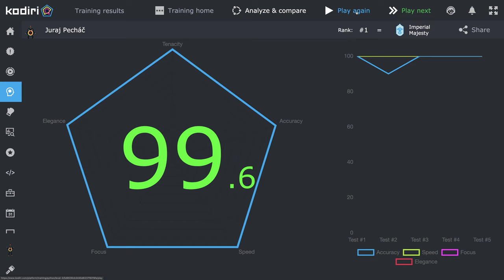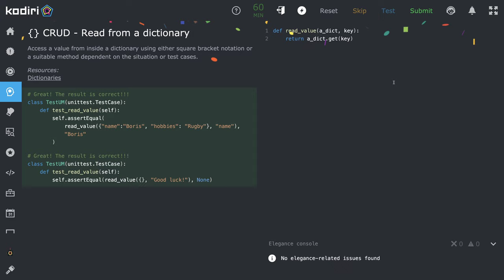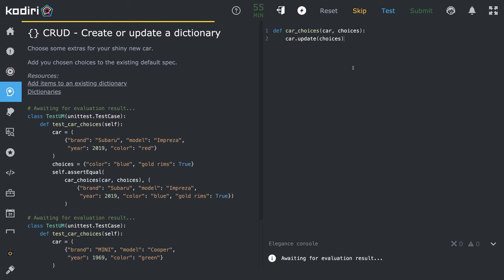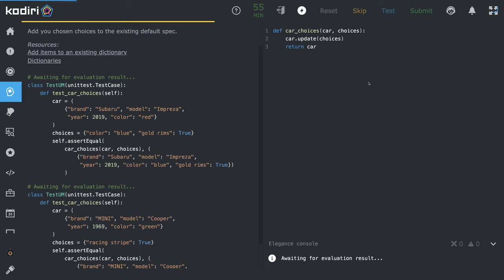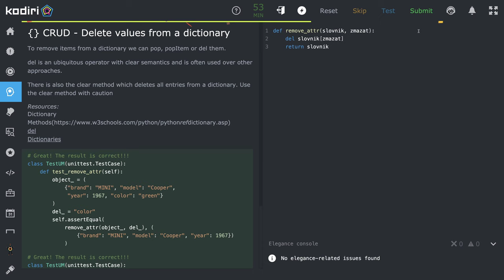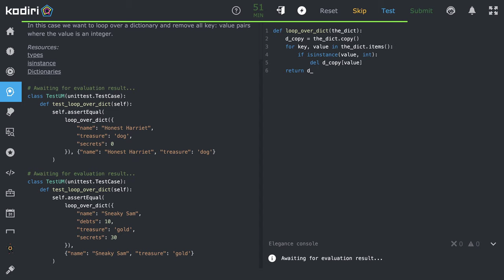1525 👩‍🎤 Slovníky - CRUD operácie - KodiriSK - vyššia začiatočnícka úroveň